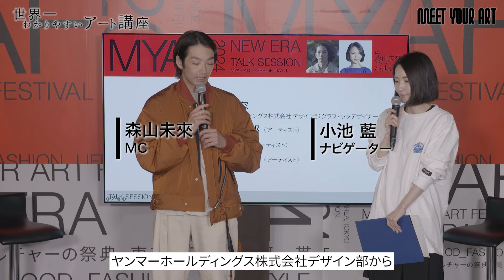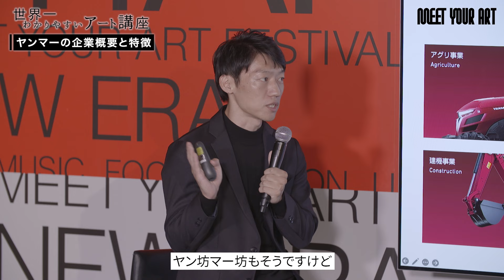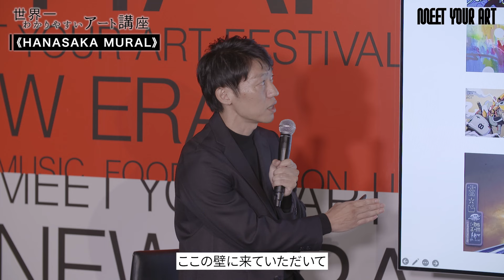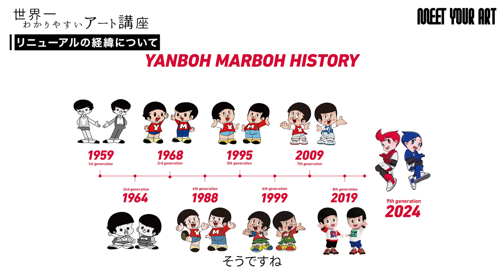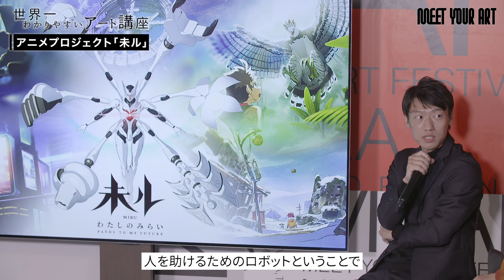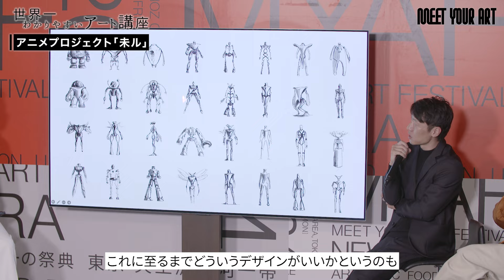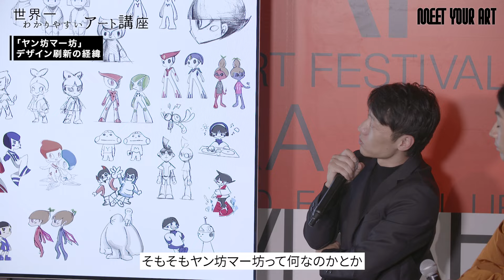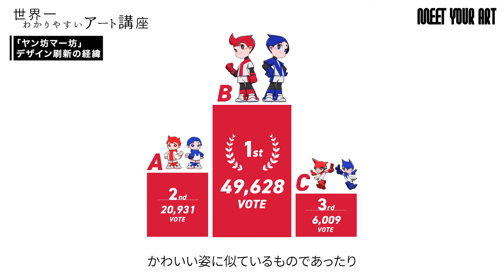【アート講座】ヤンマーが挑む現代アートの最前線！新デザイン『ヤン坊マー坊』秘話からMYAF2024コラボ展まで、その進化に迫る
‹ゲスト›印田千容（ヤンマーホールディングス株式会社デザイン部グラフィックデザイナー）

【お詫び】08:02の箇所で一部テロップにミスがありました。
【誤】（左）星山耕太郎　（中）加瀬野裕介→【正】（左）加瀬野裕介　（中）星山耕太郎
となります。お二人のお名前が逆に記載されております。
謹んでお詫び申し上げます。

‹MC›
森山未來

小池藍

00:00 オープニング
00:32 今回のゲストは印田 千容
01:31 新しくなったヤン坊マー坊
02:20 ヤンマーとアートの関係
02:36 ヤンマーの企業概要と特徴
04:00 《HANASAKA MURAL》について
07:58 ヤンマーコラボに参加した注目アーティスト
09:06 アーティストとのコラボに至った背景
10:00 半田 颯哉さんコメント
13:13 星山耕太郎さんコメント
16:14 加瀬野裕介さんコメント
18:55 ヤン坊マー坊リニューアルの経緯
20:32 アニメプロジェクト「未ル」
23:35 「ヤン坊マー坊」デザイン刷新の経緯
26:49 次回の展示について

★動画内に登場した展示の情報はこちら！

『YANMAR DESIGN みらいのけしき展』
会期：2024年11月8日（金）～11月15日（金）
会場：YANMAR TOKYO　地下１階「HANASAKA SQUARE」
住所：東京都中央区八重洲2-1-1

『ヤン坊マー坊 ART EXHIBITION』開催決定！
会期／場所／住所：「YANMAR DESIGN みらいのけしき展」に準じます
出展アーティスト：
Kazuhiro Aihara / 飯田美穂 / 一林保久道 / 植田爽介 / 大野修 / RYO OGATA / 落合翔平 / 海沼ちあき / 加瀬野裕介 / Kamerian. / 佐野魁 / 平良菫 / Tat ito / 仲衿香 / ヌケメ / 半田颯哉 / 星山耕太郎 / YAMEPI©︎
［オープニングレセプション］
2024年11月7日（木）17:00〜20:00（申込制／入場無料）

◽️印田 千容
ヤンマーホールディングス株式会社デザイン部グラフィックデザイナー。
京都教育大学の情報造形専攻を卒業後、大阪のデザイン制作会社にて企業のロゴやパッケージ、イラスト等の制作に携わり、2019年にヤンマーへ入社。
ロゴ・ポスター・商品・建築内グラフィック・キャラクターイラストなどヤンマーのブランディングに関わり、ビジュアルコミュニケーション全般を担当。
そして、アニメプロジェクト「未ル」ではロボットデザインの原案を担当し、新ヤン坊マー坊ではキャラクターデザインも手掛けている。

◽️半田 颯哉
東京を拠点とするアーティスト、インディペンデント・キュレーター。テクノロジーと社会の相克をテーマに、アジア人／日本人としてのアイデンティティに基づいた作品を制作している。アーティストとしてのキャリアだけでなく、エンジニアやFinTech企業のオフィスアドミニストレータとしての経歴も持ち、商業ギャラリーや企業とのコラボレーションで様々な展覧会のキュレーションも行う。
キュレーターとしては、ジェンダー、都市計画、原子力の歴史などを多彩なテーマを扱う。キュレーションプロジェクトを通じて社会構造の根底にあるものを明らかにし、西洋や既成概念とは異なるアジア／日本的な視点を確立することを目指す。また、1980年代の日本におけるビデオアートについての研究を行う研究者としての顔も持つ。
1994年生まれ、広島県出身。

◽️星山耕太郎
私には色々な絵を描きたい欲求があります。それをコマ割りで構成したスタイルを「Psychological Collage」と名付けて制作しています。訳すと「心理学的コラージュ」になりますが、私が10代のとき最初に影響を受けたアートが、まさにコラージュを技法として使うジャンクアートでした。これは一見芸術とは無縁な身近にあるゴミや既製品を、物理的につなげて新しい価値観を提示するアートです。「これなら俺にもできそう！」と思ったわけです。この分野で代表的な作家にドイツのクルト・シュヴィッタース（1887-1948）がおりますが、彼が当時その作風をやはり「サイコロジカル・コラージュ」と評されていたそうです。このことは偶然だったのですが調べてみると「自身の周辺を取り巻くモノをコラージュして時代の中の自画像として表現している」という評価で、その点も似ています。この作家はたくさんの功績を残した巨匠ですのでその側面がたまたま類似していたに過ぎないわけですが。ただ、私は絵画にこだわりがありますので目指しているのは物理的なコラージュではなく、切ったり貼ったりせず異なるイメージをコラージュ的に描き連ねてゆく絵画です。この、観る方々がそれぞれの頭の中でイメージを脳内合成して届ける絵画に、可能性を感じています。理想のイメージは、たくさん絵がかけてある美術館の壁です。それぞれの絵は違った画風で妥協なく、しかし互いに共鳴し合っている状態。そういった表現と表現の並置に可能性を感じています。

◽️加瀬野裕介
映像、立体、絵画、音楽と幅広く制作。
大学卒業後はデザイン会社、テレビ制作会社に勤務した。
またドイツでの滞在より絵を描きはじめる。
帰国後は、趣味の裁縫を活かした手作りスニーカー「KASENO SNEAKERS」を制作し、第14回 岡山県新進美術家育成「I氏賞」奨励賞を受賞する。
近年はギターでの音楽活動をはじめライブや楽曲の制作を行う。
2024年11月21日〜12月22日まで岡山県立美術館にて展示とライブを予定。

★現代アートが購入できるオンラインショップはこちら！

運営会社：エイベックス・クリエイター・エージェンシー株式会社
プロデューサー：加藤信介、古後友梨
制作協力：IN THE POOL,inc
技術協力：K-5

衣装協力：
Tamme